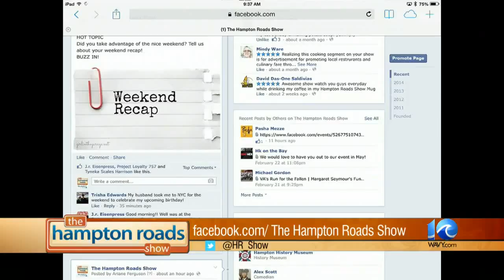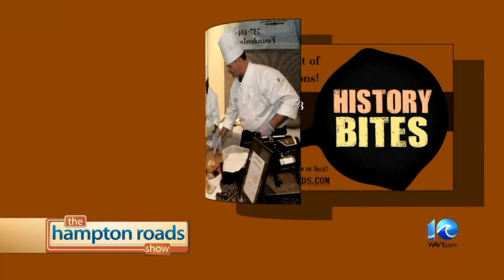Wagyu Tomahawk Ribeye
Wagyu Tomahawk Ribeye - The Hampton Roads Show - February 24, 2014